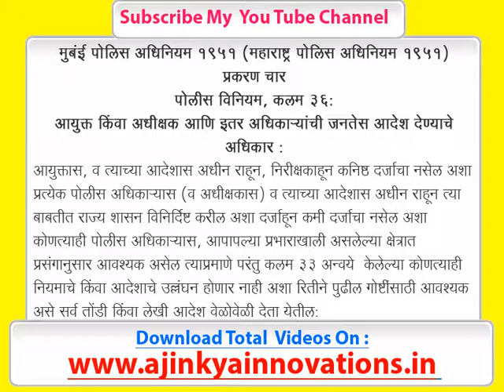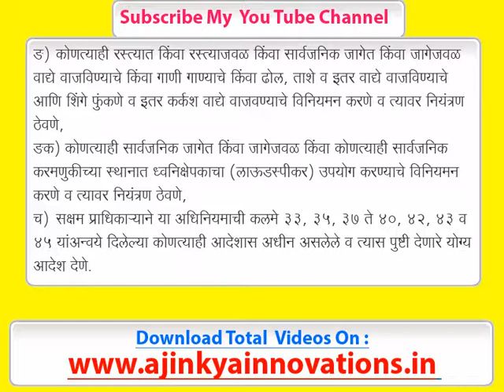Bombay Police Act 1951 Section 36 in Marathi Useful for Departmental Competitive Exam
Bombay Police Act 1951 Section 36 in Marathi Useful for Departmental Competitive Exam मुबंई पोलीस अधिनियम १९५१(महाराष्ट्र पोलीस अधिनियम १९५१)in this video you can read and hear about Bombay police Act 1951 Section 36  Power of Commissioner or the Superintendent and of other officers to give direction to the public
Also you can Download Apps with audio and Text from play store.